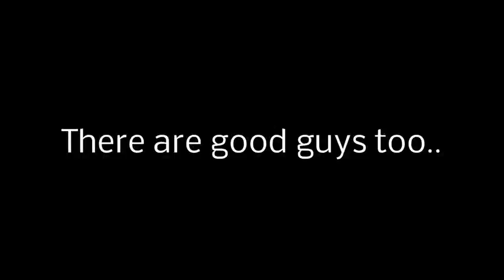Wanna Date Watch Funny Video Funny Videos